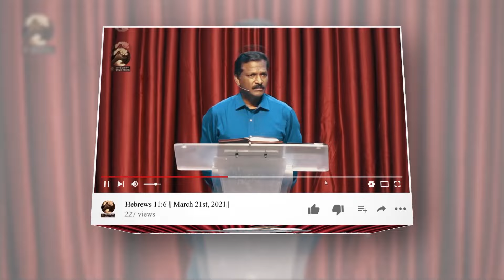2 కొరింథీ 5:21 || క్రీస్తు మనకోసం పాపంగా చేయబడ్డాడు || Bethel Reformed Church || Nov 10th, 2024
Sermon by Pastor Joshua Jude Gandi at Bethel Reformed Church, Tanuku